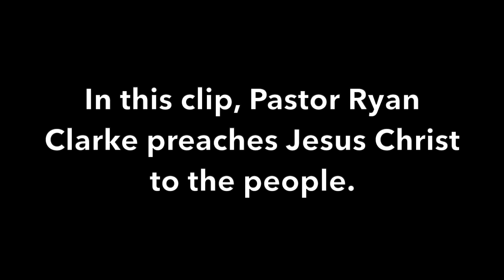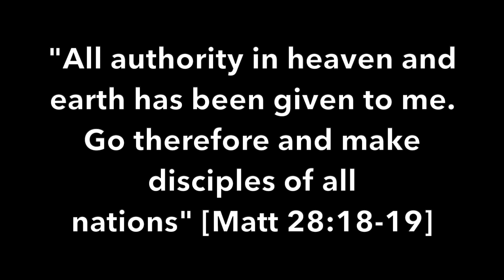Mission to Nepal - Preaching Christ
In Oct-Nov 2023, a group from Watchorn Church accompanied others from Tim Conway's Church in Manchester and Rock of Ages Church in Doncaster (Pastor Russ Clarke) on mission to Nepal. They travelled to remote places to preach the Gospel. They encountered a religion known as Sachai - a form of Hinduism which accepts Jesus as one of their many gods.

In this clip, Pastor Ryan Clarke makes the true Jesus known to the people. May God bless his Word and have mercy on the UK.